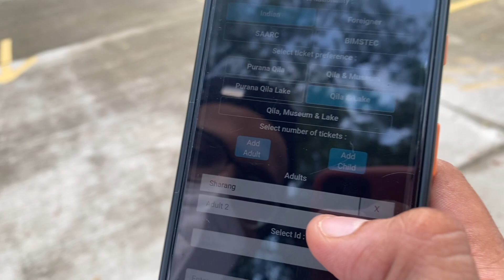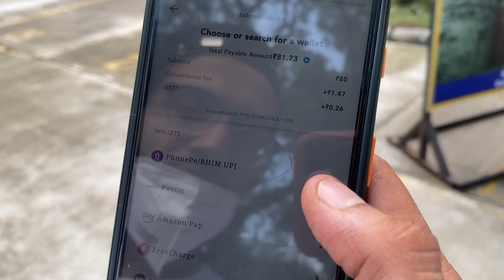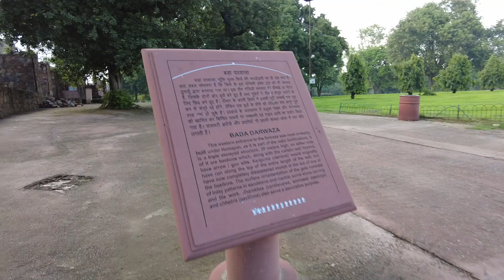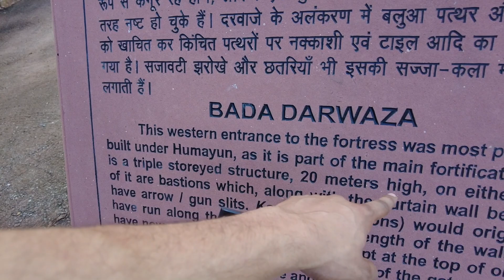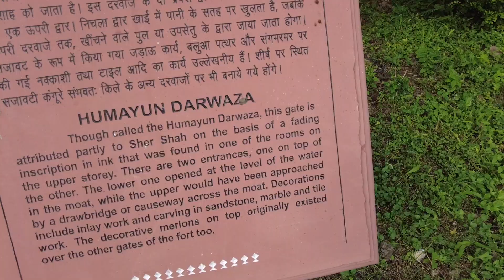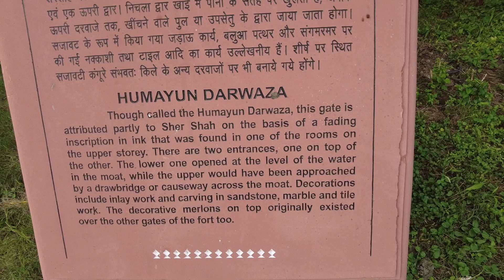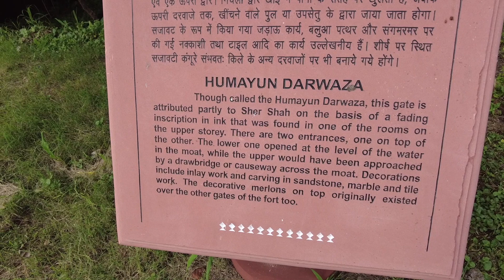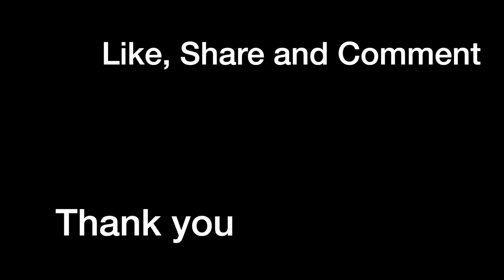vlog 12 Purana Qila ki trip 🇮🇳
trip to Purana Qila and the adjoining lake.